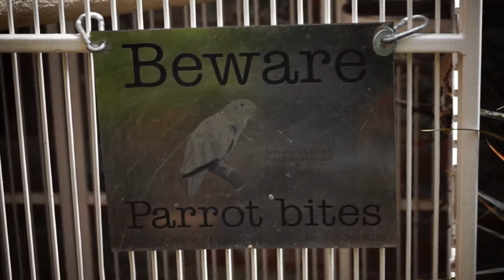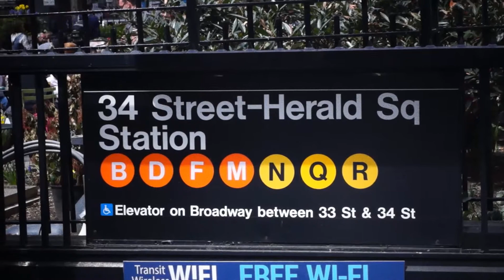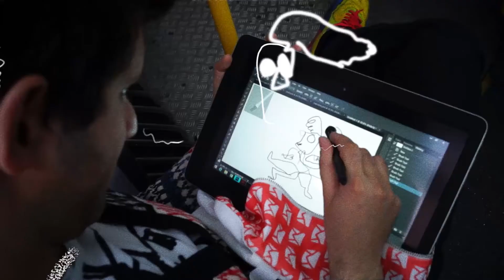WACOM Jon Burgerman NY 061215